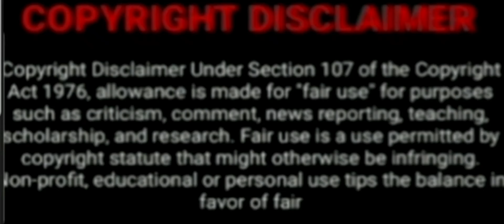DJ Zinhle Gives Birth To A Whole New Baby Girl And Her Fans Are Super Excited💃🤱Congratulations 🤰🤰💝